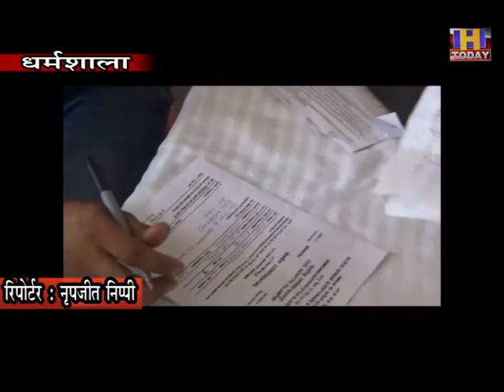25 may 06कांगड़ा सेवियर्स द्वारा पुलिस प्रशासन के सहयोग से धर्मशाला में आयोजित रक्तदान शिविर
कांगड़ा सेवियर्स द्वारा पुलिस प्रशासन के सहयोग से आज पुलिस लाइन धर्मशाला में आयोजित रक्तदान शिविर में 60 से अधिक पुलिस जवानों ने रक्तदान किया। पुलिस जवान कोरोना संकट में हर मोर्चे पर आगे हैं, चाहे नाकों पर तैनाती की बात हो या कर्फ्यू के दौरान यातायात व्यवस्था बनाए रखने का काम पुलिस जवान अपनी डयूटी बखूबी निभा रहे हैं। कोरोना संकट में ब्लड बैंक में खून की कमी न हो, इसके लिए भी पुलिस जवानों ने आगे आते हुए आज रक्तदान किया। जिसमे धर्मशाला के अतिरिक्त जिला के अन्य स्थानों पर आयोजित रक्तदान शिवरों में पुलिस अधिकारियों व कर्मचारियों ने बढ़ चढ़ कर हिस्सा लिया ।